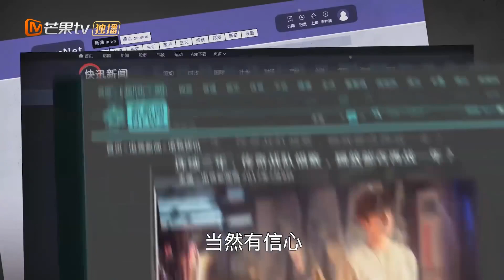CÙNG EM ĐI ĐẾN TẬN CÙNG THẾ GIỚI | Cuộc gặp gỡ định mệnh của đại thần và cô phóng viên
➤ Trọn Bộ CÙNG EM ĐI ĐẾN TẬN CÙNG THẾ GIỚI Thuyết Minh

✤ Đạo diễn: Sa Duy Kỳ
✤ Diễn viên: Vương Nhất Bác, Vương Tử Tuyền
✤ CÙNG EM ĐI ĐẾN TẬN CÙNG THẾ GIỚI kể về chàng trai Quý Hướng Không (Vương Nhất Bác), là một game thủ tài năng và luôn cố gắng không ngừng để trở thành người giỏi nhất. Tuy là một cao thủ chiến thuật và chưa bao giờ chịu thất bại nhưng Hướng Không luôn bị gắn mác gà mờ. Tình cờ anh quen biết với Khâu Anh (Vương Tử Tuyền), một cô gái xinh đẹp, nhiệt huyết trong công việc nhưng cũng chưa bao giờ được đánh giá cao. Hai con người, một hoàn cảnh, họ khích lệ cùng nhau cố gắng và dần đạt được ước mơ.